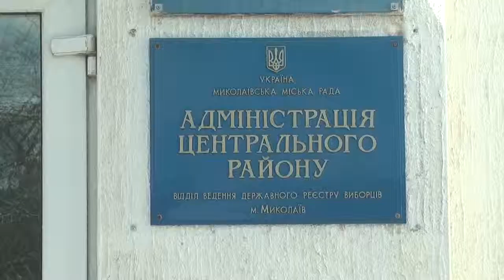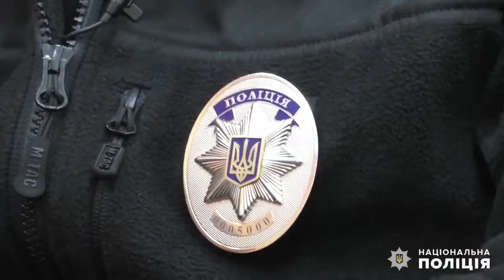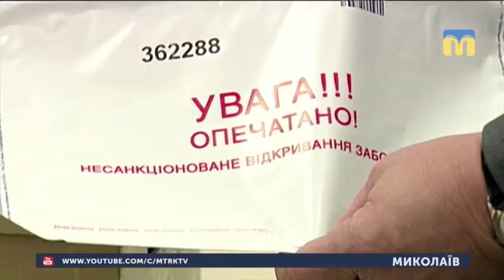29.03.2019. Новини. 07:30